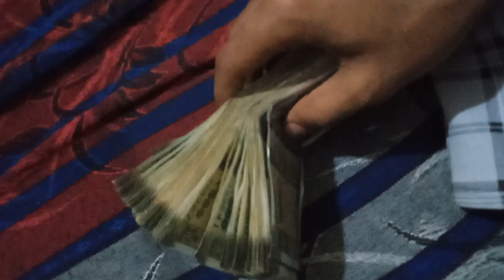Tme is Money 💵💰